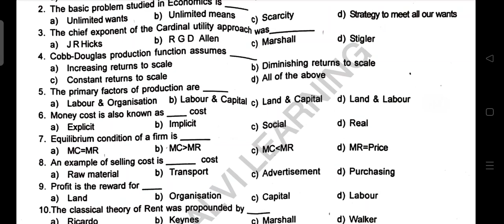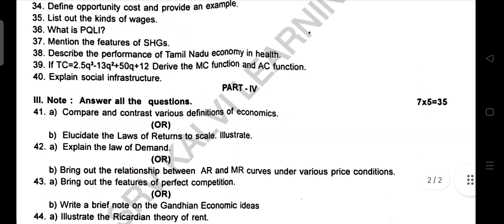11th economics First Revision Exam 2023 original Questionpaper pdf-11th Economics Firstrevision QP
PDF Link:
11th economics First Revision Exam 2023 original Questionpaper pdf
11th standard Economics Firstrevision QP
tn samacheer 11th standard economics First Revision Exam 2023 original Questionpaper pdf

11th economics First Revision Exam 2023 original Questionpaper pdf english medium
11th economics Firstrevision Question english medium
11th economics First Revision Exam 2023 original Question paper Pdf
11th economics First Revision Exam original Question paper 2023 Pdf
11th economics First Revision Test 2023 Question paper Pdf
First Revision test 11th economics original Question pdf
11th economics First Revision exam 2023 original Question paper Pdf

First Revision test 11th economics Question paper 2022 pdf
11th std economics original First Revision Test 2022 Question paper Pdf
First Revision test 11th economics Question paper 2023 pdf
11th economics 1st revision 2022 original Question paper pdf english medium
11th economics 1st revision 2023 model Question paper englishmedium pdf
11th economics 1st revision january2023 Question paper pdf
11th economics 1st revision janiary2023 original Question paper pdf
11th economics 1st revision 2023 Question paper pdf
First Revision test 11th economics original Question paper january2023 englishmedium  pdf
First Revision test 11th economics Question paper 2023 pdf download
common First Revision test 11th economics Question paper 2022 pdf
First Revision exam 11th economics Question paper 2022 pdf